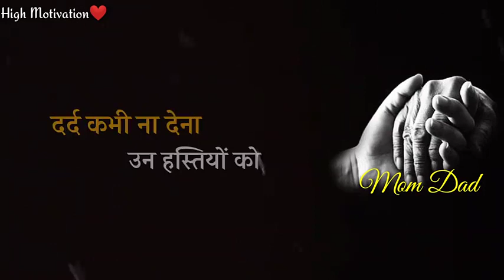motivate status video/whatsapp status video/love status video